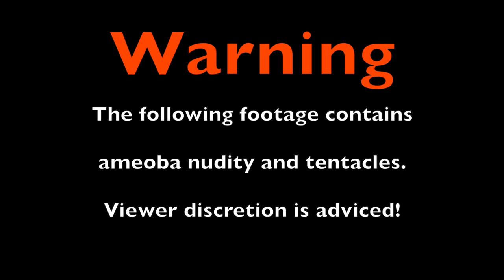What is Amoeba?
What is Amoeba? What is Ameoba? It's definitely Amoeba! If you have asked yourself this question, what an amoeba is, here is the answer. Amoebas are fascinating microscopic creatures around us and even in us. In this video you will discover what they are and see how they behave. This is just a simple introduction, but I hope it will be helpful.

Title 1&2

Title 3

Artist: Jahzzar
Title: Please Listen Carefully